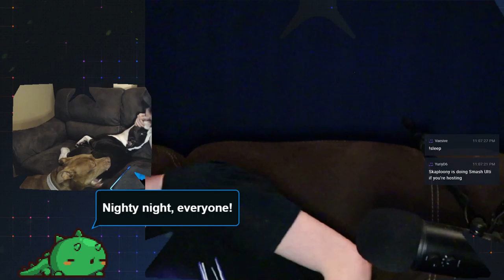KOROKU TRIALS! | The Legend of Zelda: Breath of the Wild (Master Mode) #62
I love these lil goobers!